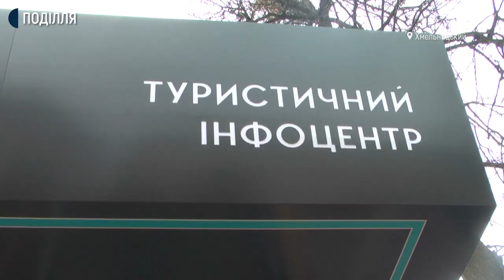У Хмельницькому будують туристичний інформаційний центр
Перший туристичний інформаційний центр будують у Хмельницькому. Про це Суспільному розповіла директорка Агенції розвитку Хмельницького, яка реалізовує проєкт Леся Герасимчук. За її словами на будівництво і облаштування центру витратять 1,6 мільйона гривень. Це грантові кошти Європейського союзу. Саме цей проєкт став переможцем у номінації розвитку туризму, додає Леся Герасимчук. На якій стадії зараз будівництво та як виглядатиме туристичний центр дізнавалась команда Суспільного.